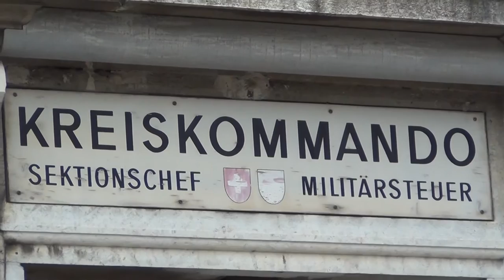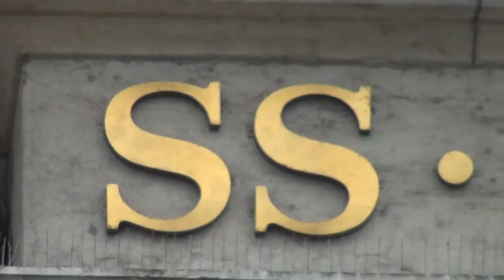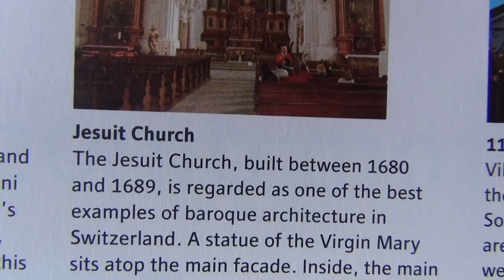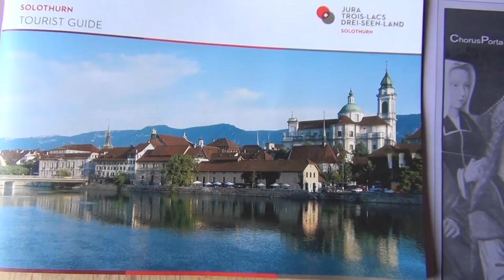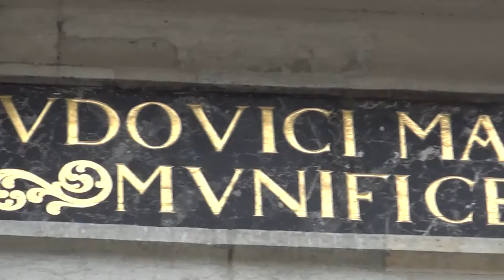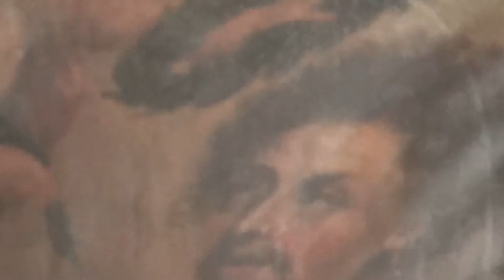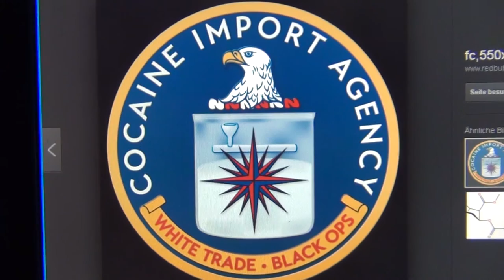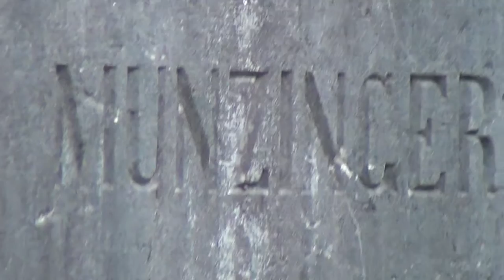JESUIT CHURCH - SWITZERLAND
THIS JESUIT CHURCH STANDS FOR THE VICTORY OF THE JESUITS OVER PROTESTANT EUROPE, THAT`S WHY IT WAS BUILT RIGHT AFTER THE 30 YEAR WAR OF RELIGION FROM 1618 TO 1648